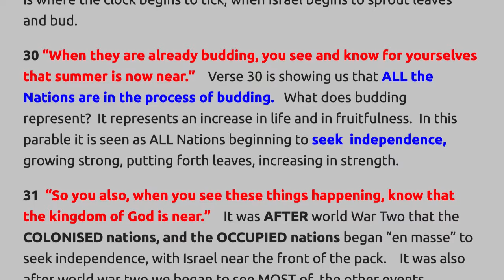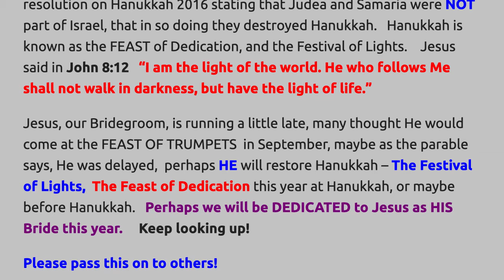God's Timing - What the Bible Says